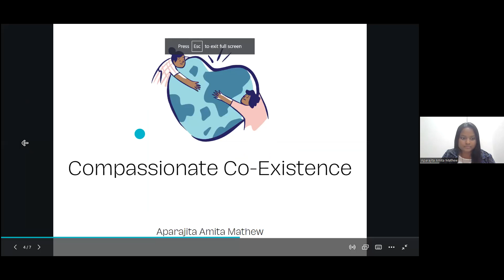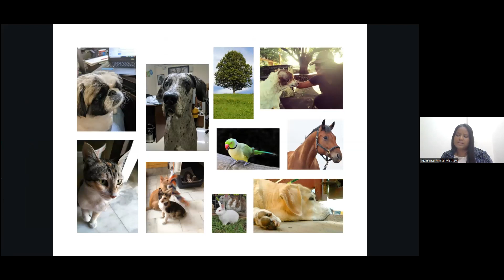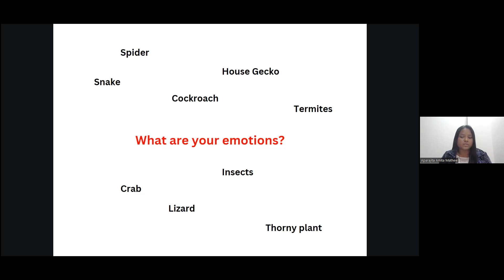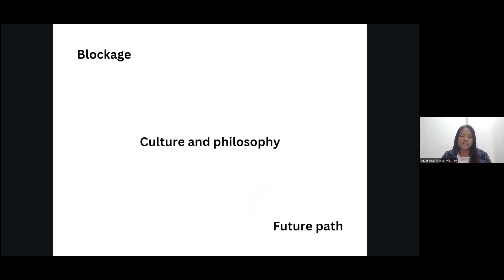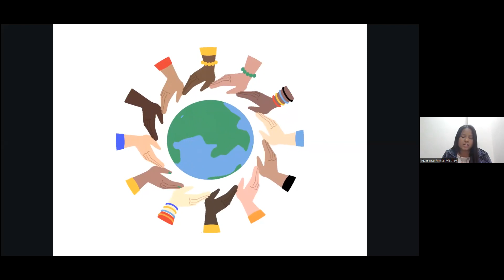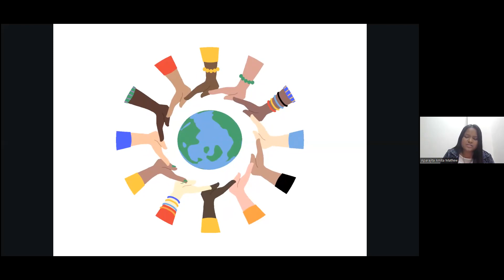Compassionate Co-existence - Aparajita Amita Mathew | YES Talks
A Social Anthropologist from the School of Oriental and African Studies, University of London, Aparajita is working in the development sector in India over the past three years. She is committed to working for a more just, and humane society, where she helps to better connect people, animals and all creatures on the planet.

She has been actively involved in volunteering, teaching children, and advocating compassion towards every species on Earth, especially nature conservation, and preventing cruelty towards animals.

In this talk, Aparajita talks about the significance of bringing in our lives compassion towards all living beings on the planet and also about the difficulties that people may face on this path.